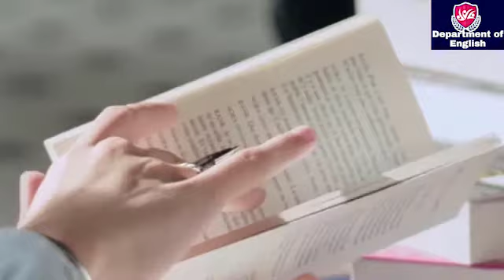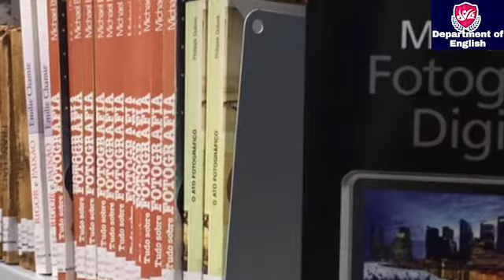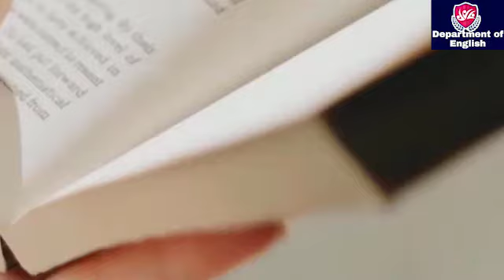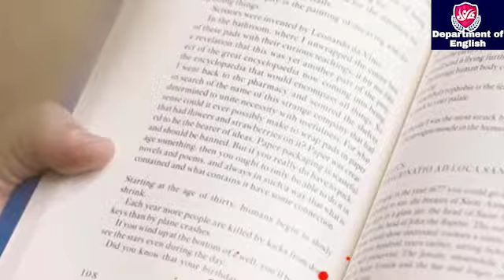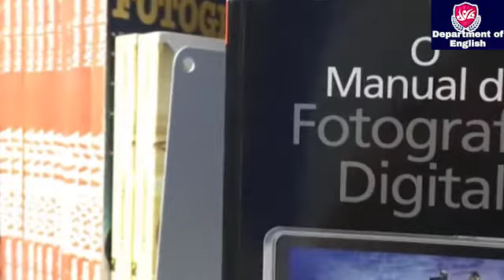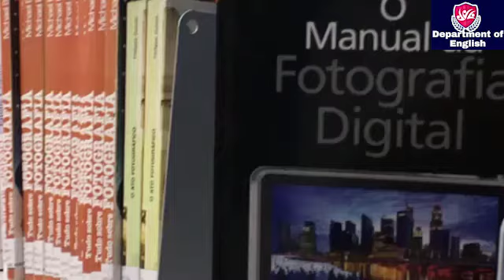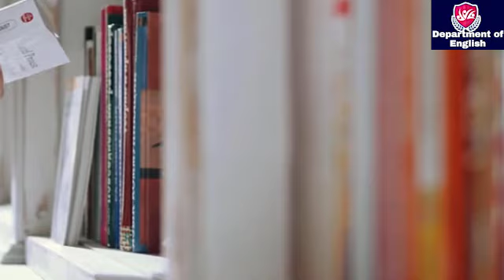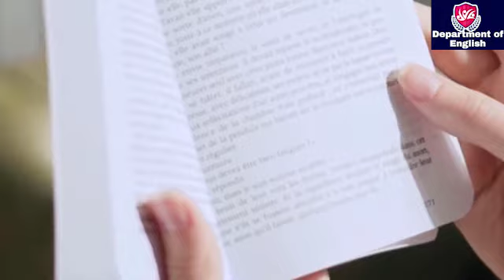Poetics by Aristotle Audio Book। Aristotle's Poetics। Poetics by Aristotle Audio Book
Poetics
by Aristotle (384-322 BC)
Translated by Ingram Bywater (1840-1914)

00:00:00  Preface
00:26:43  Chapters 1-3
00:37:13  Chapters 4-5
00:48:20  Chapters 6-8
01:03:02  Chapters 9-13
01:19:44  Chapter 14
01:26:34  Chapters 15-16
01:38:47  Chapters 17-19
01:48:44  Chapters 20-21
02:03:27  Chapters 22-24
02:21:30  Chapters 25-26

Poetics by Aristotle (384 BC - 322 BC)
Copyright: CC. Both the book and the audio are in the public domain. The audio is the records of LibriVox.

Aristotle's Poetics from the 4th century B.C. aims to give a short study of storytelling. It discusses things like the unity of plot, reversal of situation, and character in the context of Greek tragedy, comedy, and epic poetry. But it still applies today. It is especially popular with screenwriters as seen in many script gurus' how-to books.